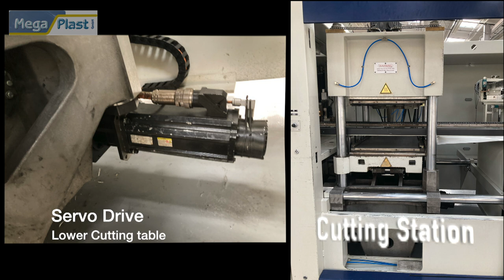ILLIG RV 74b Year 2005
Thermoforming machine with vacuum and pressure. With: with
Moveable top and bottom table on forming and cutting station by servo drives. Servo drive on Stacking unit as well for chain transport
Siemens S7 Control
With 2.5 bar Pressure Forming
Max. Film width                   760 mm
Max. forming area               704 x 514 mm
Min. forming area                400 x 250 mm
Pos/Neg. Depth of Draw       120/40 mm